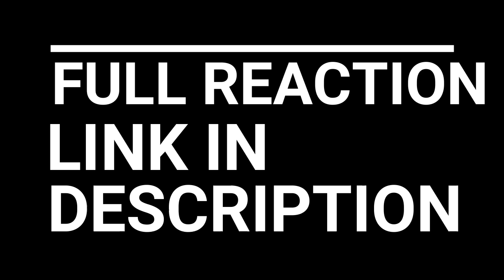PEAKY BLINDERS REACTION SEASON 4 EPISODE 6 SEASON FINALE